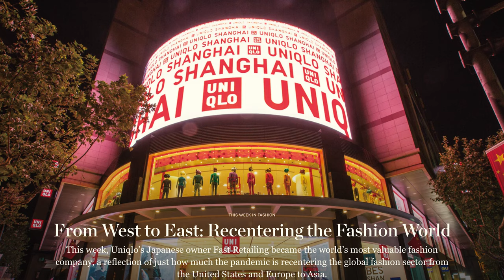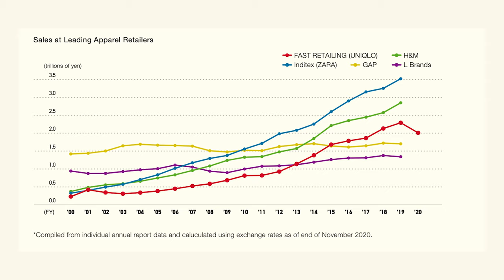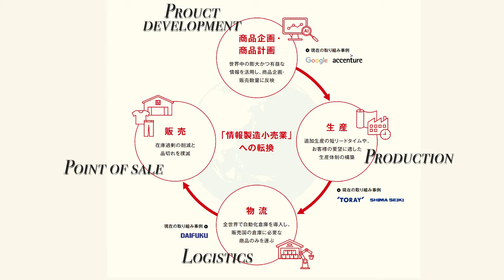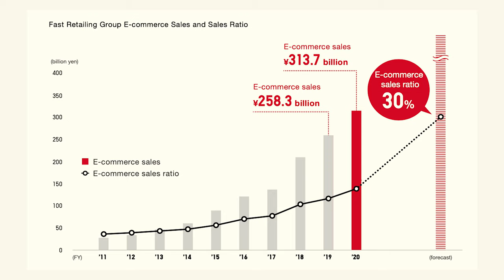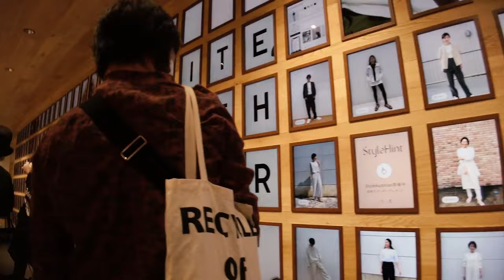The most valuable fashion company | Fast Fashion Brand Case Study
Fast Retailing, the mother group of Uniqlo, GU and Theory, etc. becomes the most valuable fashion company in terms of market capitalization in February 2021. Despite the strict pandemic conditions, the company surpassed fast fashion conglomerates - Intidex (Zara) and H&M. Thanks to the vision from CEO, Yanai Tadashi, the company develops continuously on retail experience, supply chain automation and e-commerce. Its “Ariake project” since 2018 has been the turbo for the company towards a prosperous and yet sustainable future. All processes are connected by data analysis.

REFERENCE LINK |
FAST RETAILING ANNUAL REPORTS

00:00 Intro of the episode: Fast retailing - the most valuable fashion company
00:51 Brief Intro of Fast retailing: UNIQLO, GU and Theory
02:28 Global store allocation strategy
04:22 LifeWear strategy
05:49 "Ariake project" from Fast retailing
09:55 Synergy between stores and e-commerce
11:53 Summary of the episode